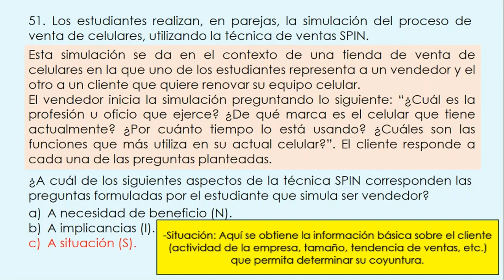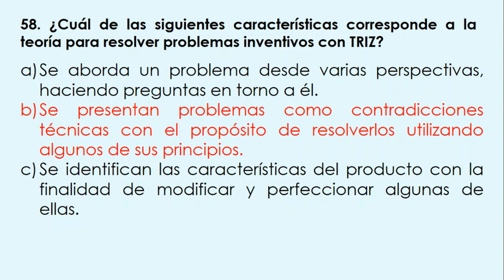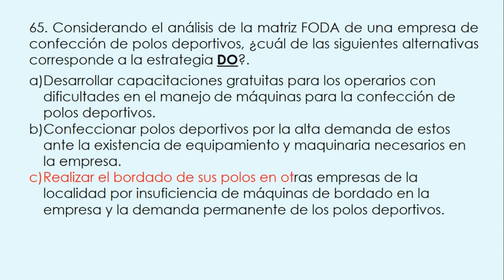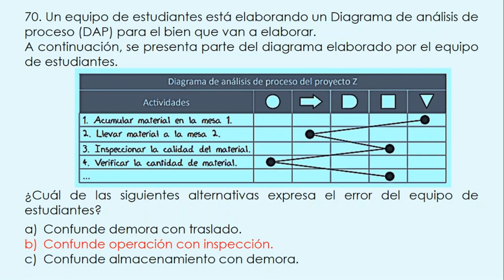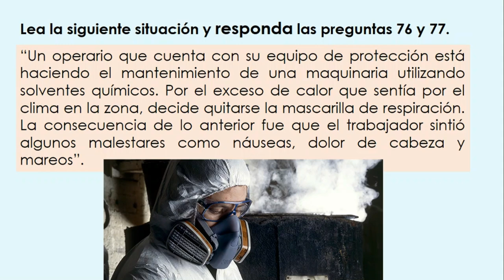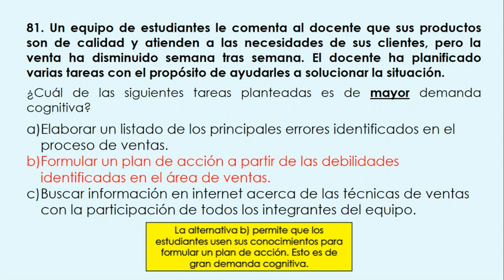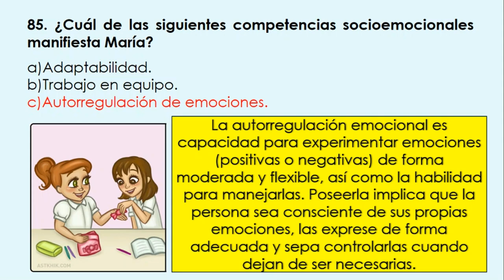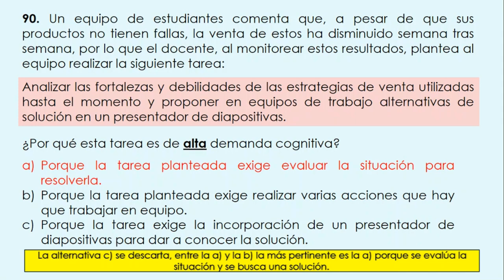Nombramiento docente EPT CASUISTICA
Publico una serie de videos sobre casuística, conocimientos pedagógicos y ejercicios de razonamiento matemático. Todo relacionado a nombramiento docente.